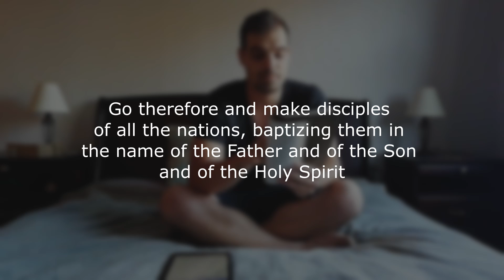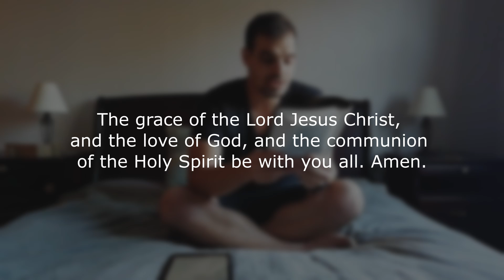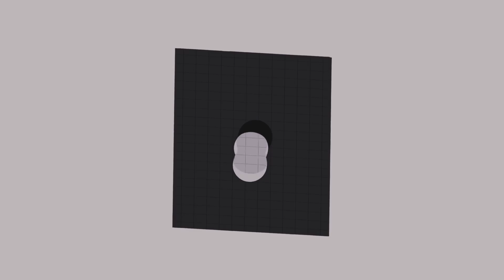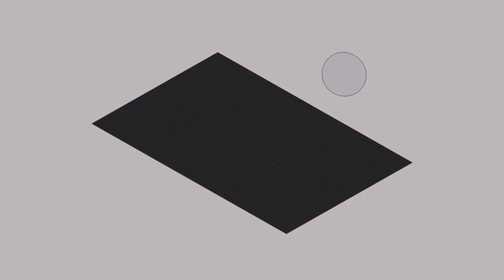Try Unity - Trinity Unstood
Another aspect of the Christian faith is the Doctrine of the Trinity.
A fairly difficult doctrine to grasp.